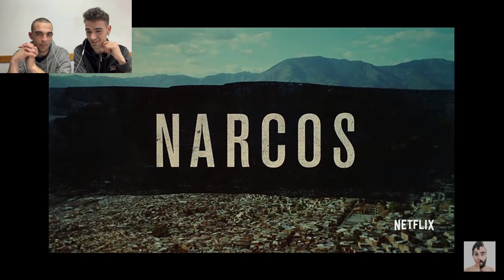🇪🇸 MI HERMANO REACCIONA a 10 COSAS QUE NO DEBES HACER EN MÉXICO!!! 🇲🇽❌ ESPAÑOLES REACCIONAN!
ESPAÑOLES REACCIONAN a 10 COSAS QUE NO DEBES DE HACER EN MÉXICO

Música mexicana
Marc Style reacciona a 10 cosas que no debes hacer en méxico
Esoañol reaccióna a 10 cosas que no debes hacer en méxico
Español reacciona a 10 cosas que no debes hacer en méxico
España
Español
Españoles
Reacciona
Reaccionan
Humor mexicano
React to mexico
México reaction
Música mexicana

Modismos Chilenos
Modismos de los Mexicanos
Modismos en Chile
Marc style reacciona a español probando comida callejera mexicana por primera vez
español probando comida callejera mexicana por primera vez reacción